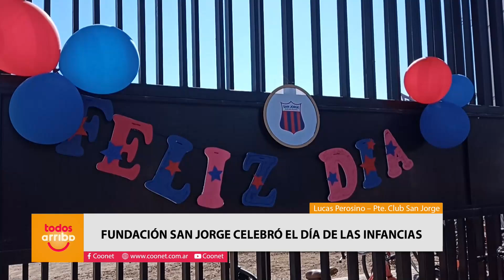Fundación San Jorge celebró el día de las infancias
Lucas Perosino – Pte. Club San Jorge
En el predio del club San Jorge cientos de niños celebraron su día. Muchos juegos; diversas actividades; risas; música y diversión. Hubo bebida y buena para celebrar.

Sebastián Scalerandi – Pte. Club Centro Social
✅ Centro Social festejo el Mes de las Infancias
Una jornada en el Polideportivo con juegos; música, comidas y toda la diversión. Los chicos jugaron a pleno para celebrar su día.